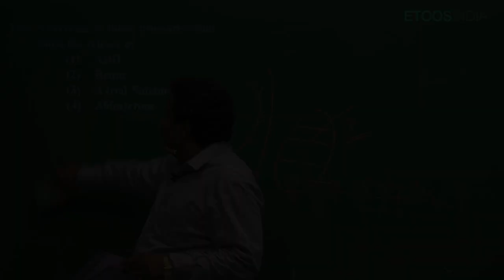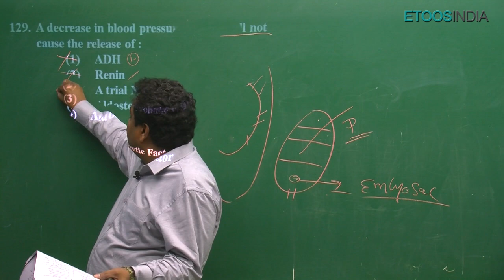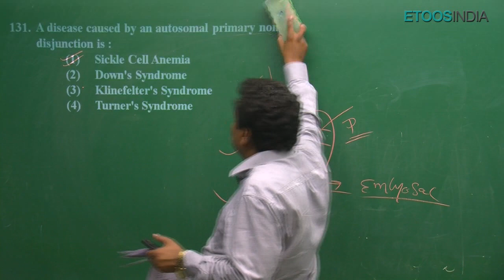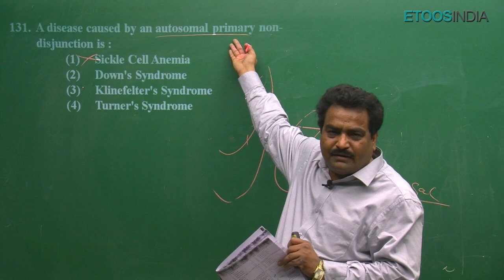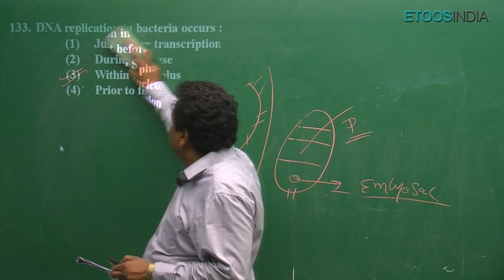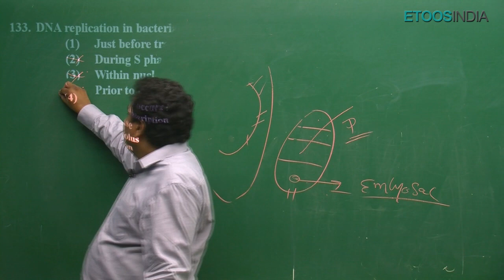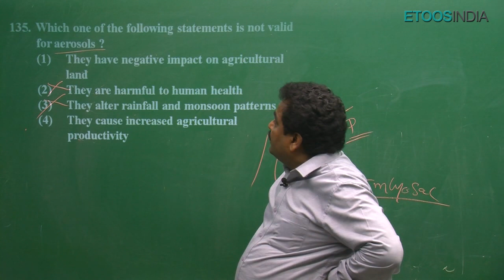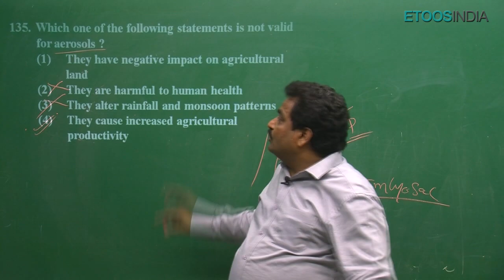NEET 2017 Video Solutions & Answer Key for Biology by VB Sir Q.No 129 to 135 (CODE-Y)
NEET 2017 Video Solutions & Answer key for Biology Question No:129 to 135 (CODE-Y) Prepared by EtoosIndia top faculty in Kota. This Video Gives Complete Solutions & Explanation to the Questions in Short trick.
and Call to Toll free No: 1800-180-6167